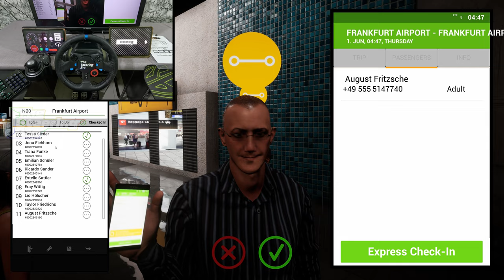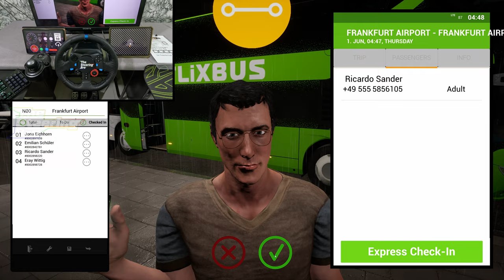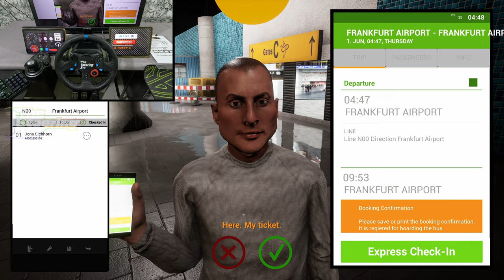Bus Drivers Busy Day Realistic POV Driving - Neoplan Skyliner Fernbus | G29 Steering Wheel Gameplay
Get ready for the ultimate bus driving experience with this realistic POV driving video! Take a seat behind the wheel of a Neoplan Skyliner Fernbus and navigate busy city streets in this exhilarating gameplay footage. Watch as skilled bus drivers tackle various challenges, including maneuvering through heavy traffic and picking up passengers at multiple stops. With the G29 steering wheel ensuring precise control, feel the intensity and thrill of being in control of a massive vehicle. This video showcases the excitement of a bus driver's busy day, bringing you up close and personal to the action. Don't miss out on this incredible driving journey!